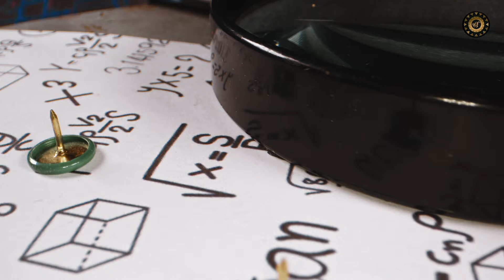Master of Innovation: The Legacy of Nikola Tesla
Nikola Tesla, a pioneering inventor and electrical engineer, revolutionized modern technology with his innovations in alternating current (AC) electricity.

His visionary work spanned wireless communication, electrical power, and wireless energy transmission. Tesla's genius and unconventional ideas profoundly shaped the foundations of the modern world.

Ik Onkar" is a Unique YouTube Channel that offers a diverse range of content. Along with providing informative videos about Sikhism, the channel also features comedy movies. The channel aims to entertain and educate viewers by providing a balance between informative and entertaining content. Whether you're looking to learn more about Sikhism or simply looking for a good laugh, Ik Onkar has something for everyone. So, sit back, relax, and enjoy the best of both worlds with Ik Onkar.